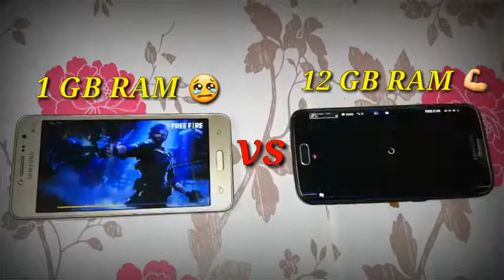1GB Ram vs 12GB Ram || who will won?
OP BEAST YT

guild name : (ᴼᴾ)GAMER'S࿐

insta id name : op_beast_yt_official